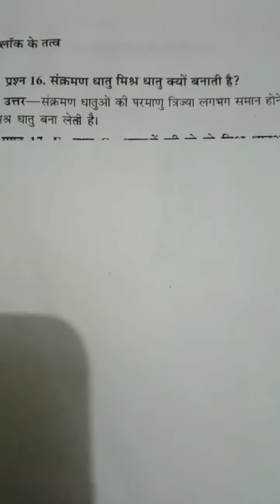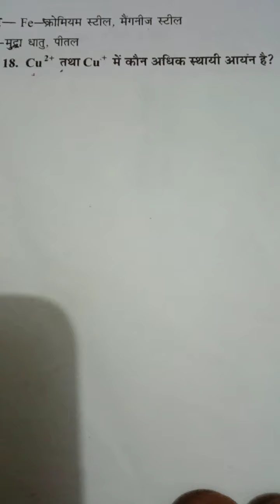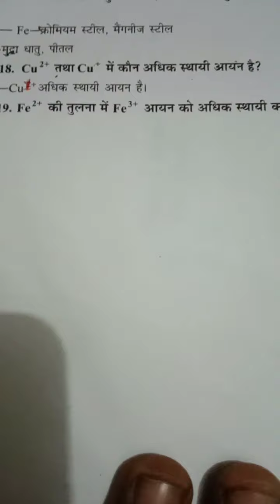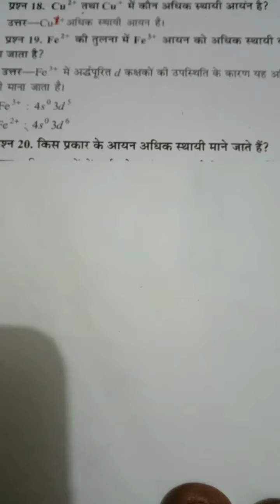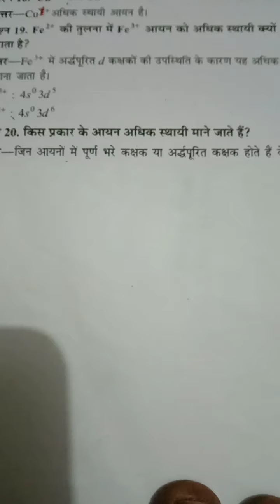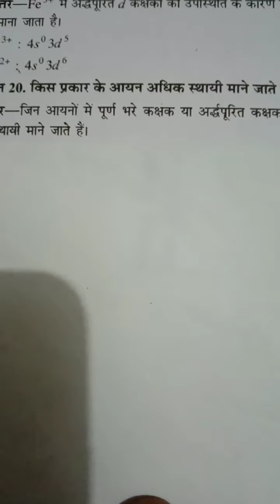d.ब्लाक के तत्व क के महत्त्वपूर्ण प्रश्न। बोर्ड परीक्षा कब। न पढ़ने वाले तो जरूर सुनो।By Ravi Sir.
12th Chemistry NCERT d.block
elements